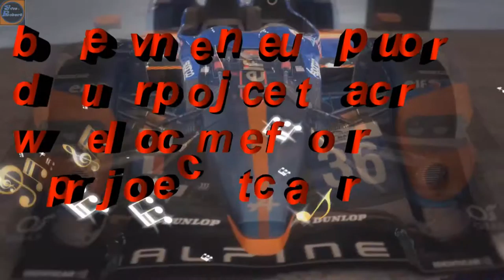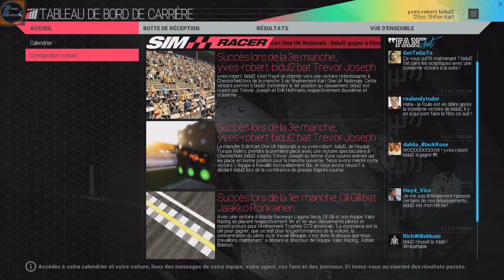project cars, épisode 6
description

suite de ma carrière dans ce jeu, vais-je y arriver ? vous le saurez en me suivant

oui je sais, le son du jeu n'est pas assez fort

my career in this game, I can do it?

mon site